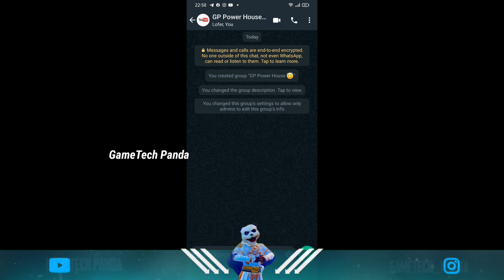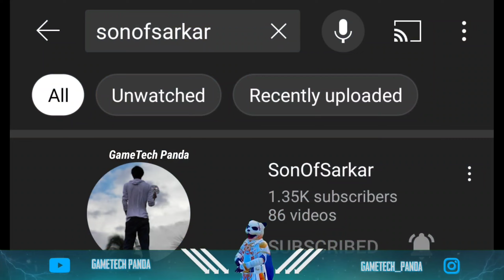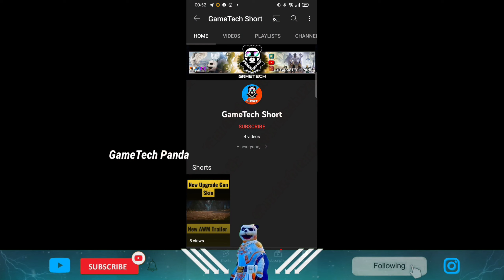Next Classic Crate 🔥1.9 Update New Classic Crate in BGMI 🔥 Next Upcoming Classic Crate Leaks in BGMI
I'm on Instagram as @official_sonofsarkar.

Credit-LuckyMan

Querries Solved
1.next classic crate bgmi
2.next premium crate bgmi
3.new premium crate leaks
4.next classic crate leaks
5.supply crate leaks
6.bgmi supply crate release date